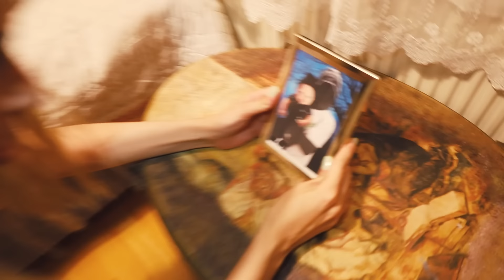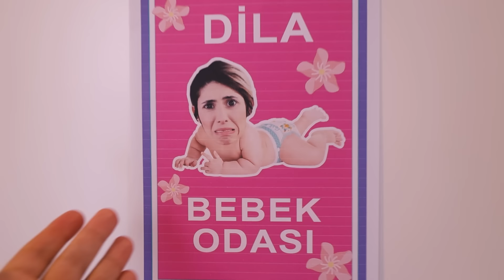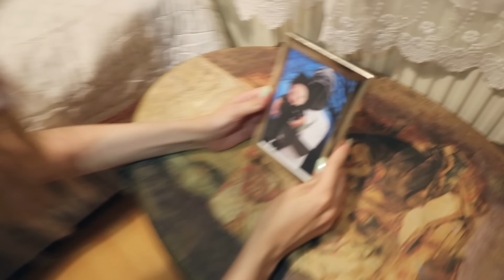SİHİRLİ BEBEK MACERASI PORTAL DİLA KENT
Sihirli Bebek Macerası Portal Dila Kent. Lanetli bebek i kurtarmak için zaman makinasından eskiye gittik. Portaldan geçerek sihirli bebek i kurtarmaya çalıştık. Eğlenceli, komik ve çok güzel bir video oldu iyi seyirler.

Diğer Videolarım;